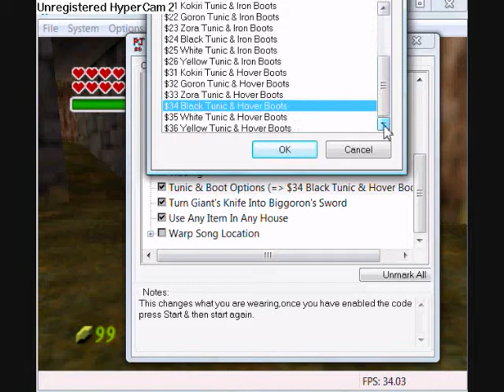How to change the color of your tunic in zelda the ocarina of time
this only works on the computer with the roms for a tutorial go to tutorial video its on my account and why u their why dont u subscribe and friend me